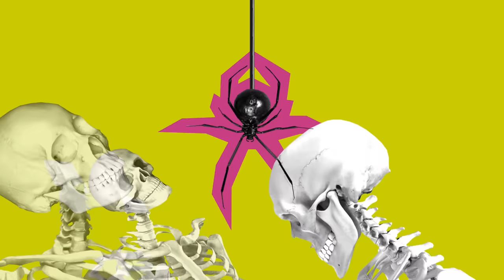Emergency Blanket - Bluesinfiel (Videoclip Oficial)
DIRECCIÓN Felipe Urteaga

CREACION Y ANIMACION Felipe Urteaga

Con la participación de Stephanie Frantzen, Juan Diego Barrios, Mariana Canales García y Laura Rouwendal.

Agradecimiento especial a Alejandra Tejada del Cine Olaya

Tema: Bluesinfiel (Paco Holguin, Jaime Urteaga, Miguel Gistau, Gino Solano)
Grabado: Estudio Enrique Delgado Montes (APDAYC) y La Comarca Estudio
Mezclado por Rafo de la Lama en Aldaba Records
Masterizado por Aldo Gilardi-Magnan en Hitmakers Mastering (Lima)
Producción Musical: Lufo Armestar & Emergency Blanket

LETRA:
Y a pesar de que este corazón siempre escucha tu lejana voz
Como el murmullo de tu aliento
Agudizando mi memoria que me recuerda de aquella traición
Es el presagio de tu sufrimiento

La tormenta en mi camino
Si me han visto tocando el placer
No fui yo
Créelo
Sube el volumen y vuelve a caer
Esta vez por favor

Imágenes turbias de aquel bar donde te suelo encontrar
Cual es el limite de este juego un sorbo de tu veneno
No fui yo
Créelo
Si me han visto con otra mujer
Dime quien
Bluesinfiel

Cansado de esperar por ese último beso
No logro divisar mi camino
Encadenado a ti juntos nos hundimos
Pero ese amor infiel esta vivo

No fui yo
Créelo
Dime quien
Bluesinfiel
Baja el volumen que va a amanecer otra vez
Bluesinfiel

Es su amor bluesinfiel

Emergency Blanket son: Paco Holguin, Jaime Urteaga, Lufo Armestar, Hans Menacho y Luis Jimenez.

Management: Recon Producciones / Jose Tudela